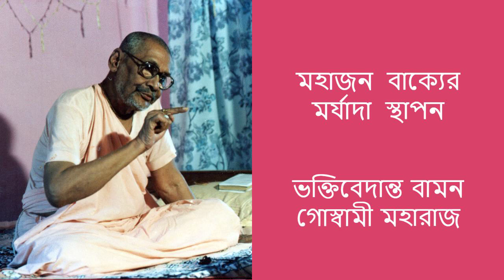মহাজন বাক্যের মর্যাদা স্থাপন